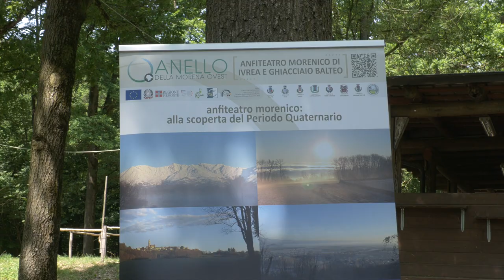Morena Ovest. Intervista al sindaco di Agliè